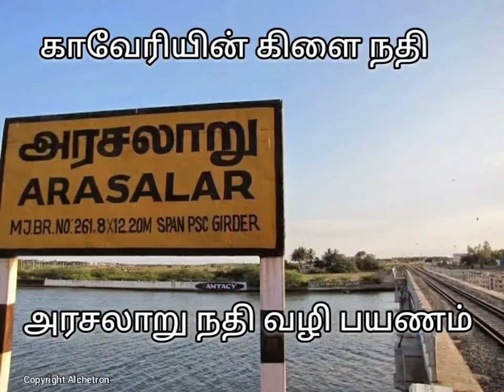அரசலாற்று வழி பயணம் # அரசலாறுArasalaru # காவிரி ஆற்றின் கிளை ஆறு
அரசலாறு காவிரி ஆற்றின் ஐந்து கிளையாறுகளுள் ஒன்று.
காவிரி ஆறு தஞ்சை மாவட்டத்தினுள் நுழையும் பொழுது ஐந்து கிளைகளாகப் பிரிகிறது. இவற்றுள் ஒன்று அரசலாறு ஆகும்.
ஆற்றின் நீளம் 24 கிமீ.

இந்த ஆற்றின் புகைப்படங்களை எங்கள் முகநூல் பக்கத்தில் பதிவிடுமாறு அன்புடன் கேட்டுக்கொள்கிறோம்